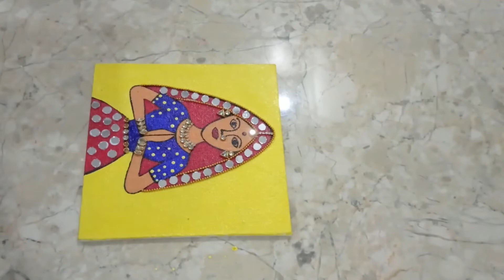painting art for beginners | rajasthani painting easy | easy acrylic painting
Materials Required
1. canvas board(6x6)
2. acrylic colors
3. paint brushes
4. color palette
5. fabric glue
6. kundan / stones / mirror
7. artist's picture varnish (for oil & acrylic)

Let me know your feedback🙂